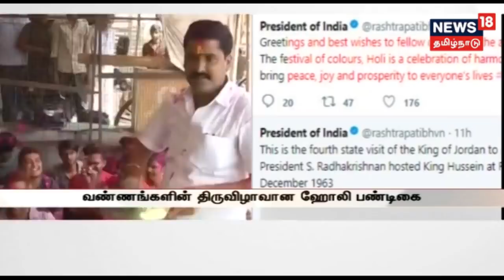ஹோலி பண்டிகை! குடியரசுத்தலைவர் மற்றும் பிரதமர் நாட்டு மக்களுக்கு வாழ்த்து!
வண்ணங்களின் திருவிழாவான ஹோலி பண்டிகைக்கு குடியரசுத்தலைவர் ராம்நாத் கோவிந்த, பிரதமர் நரேந்திர மோடி உள்ளிட்டோர் நாட்டு மக்களுக்கு வாழ்த்து தெரிவித்துள்ளனர்!